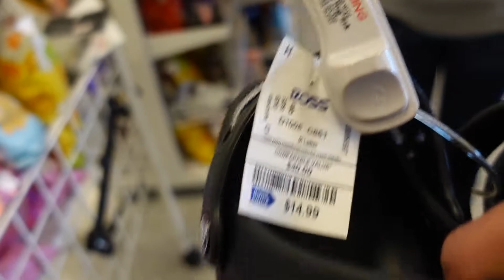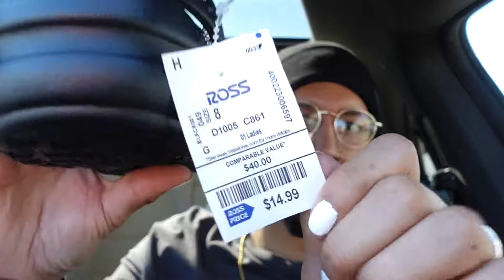COME WITH ME TO FIND CROCS | SHOP WITH ME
HEY GUYS!! THANK YOU SO MUCH FOR TUNNING INTO THIS VIDEO, TODAY WAS A RANDOM VIDEO I DECIDED TO DO.